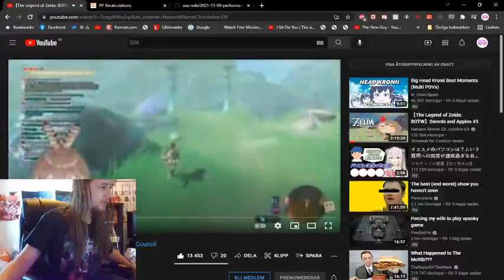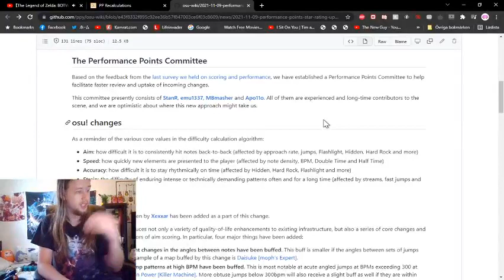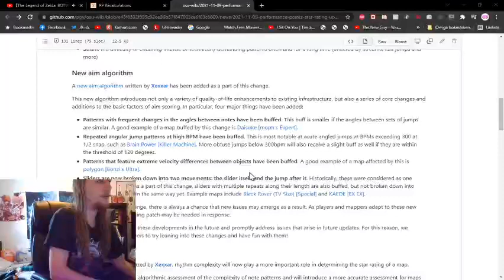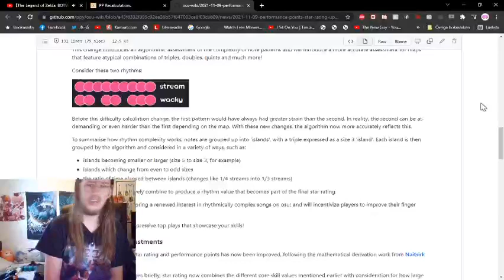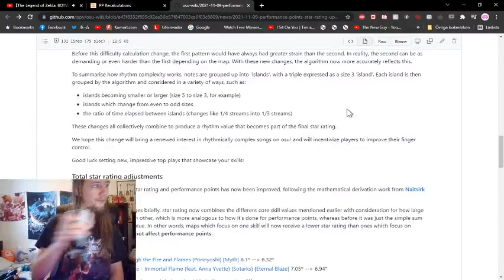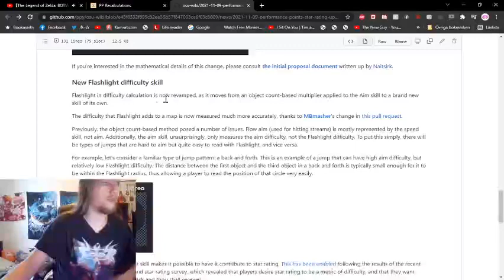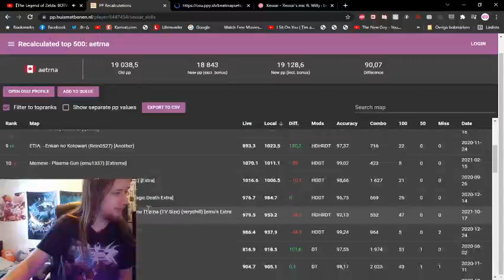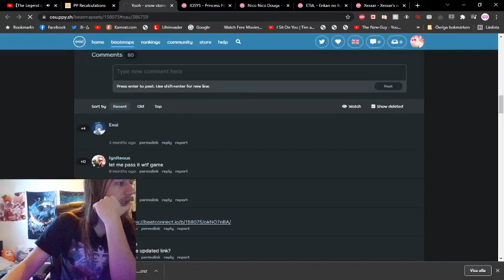I Talk About The osu! PP Rework With Mumei In The Background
Play Red Goose